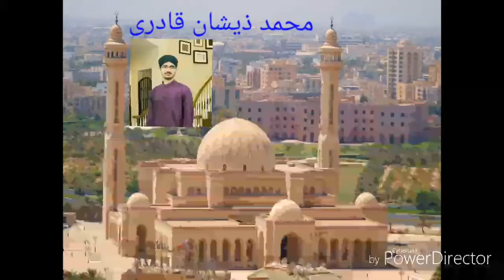Mere Maula ( Bahrain Mosque View )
Bahrain Mosque View ( Mere Maula ) Zeeshan Qadri